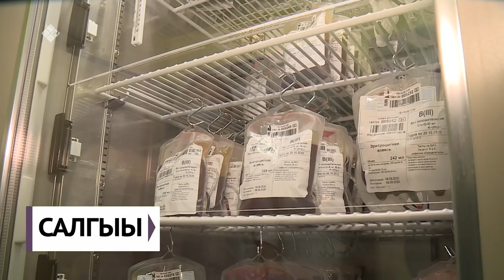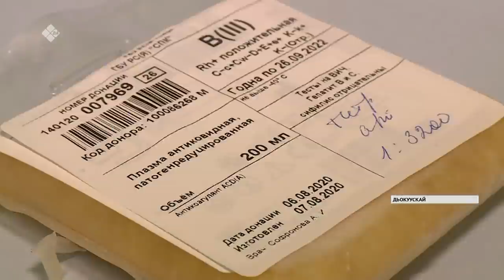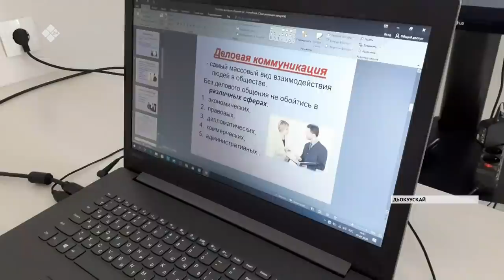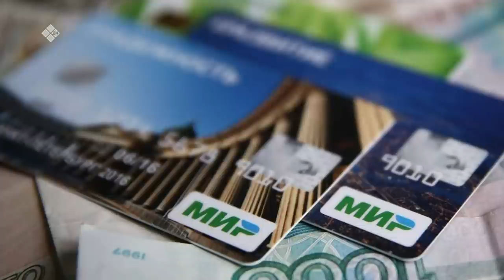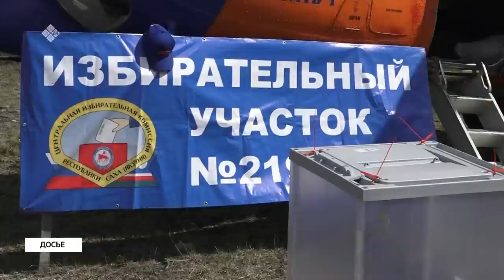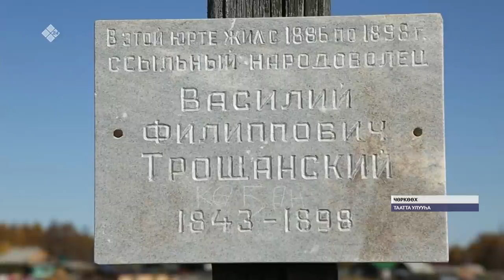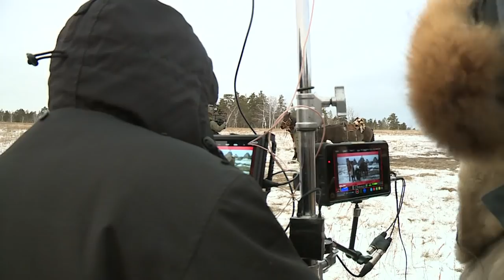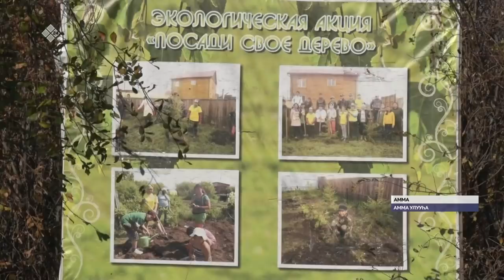«Саха сирэ» информационнай биэрии. Балаҕан ыйын 11 күнэ, 20.30 ч.